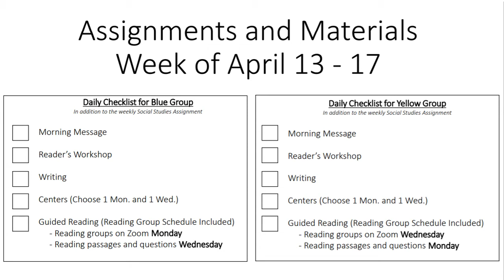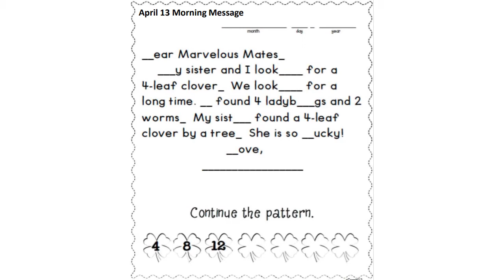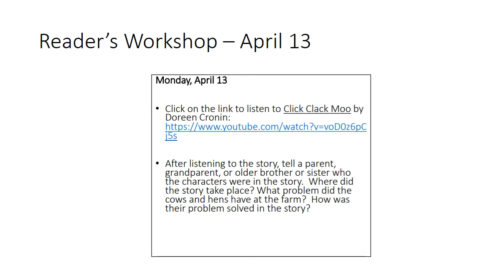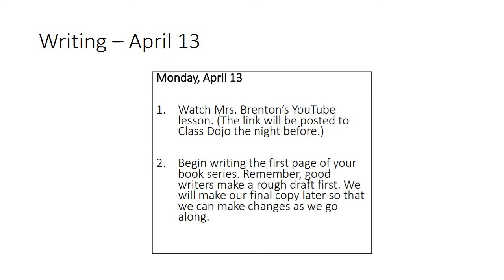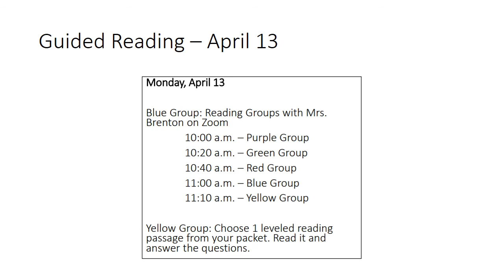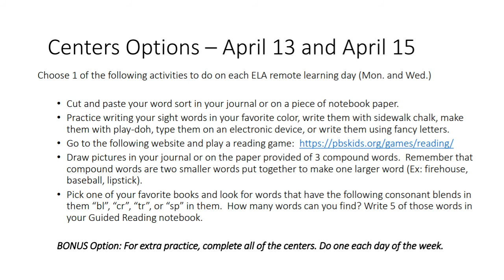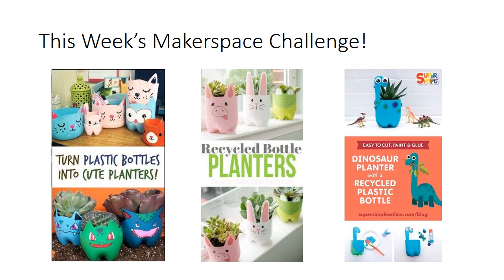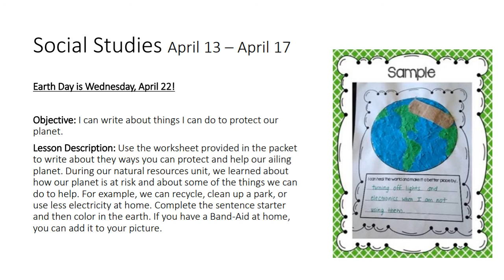April 13th Video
This video will walk your child through the ELA work they need to complete for April 13.